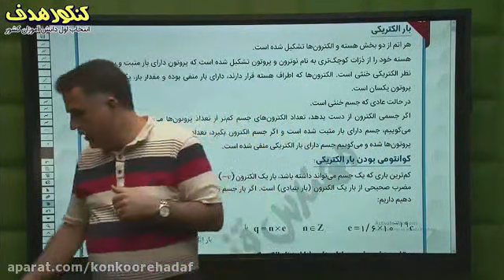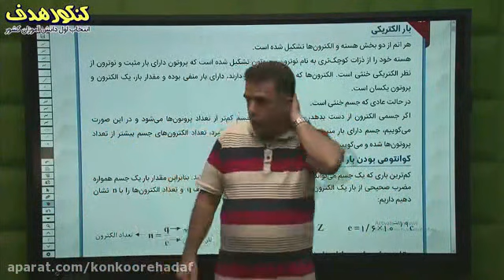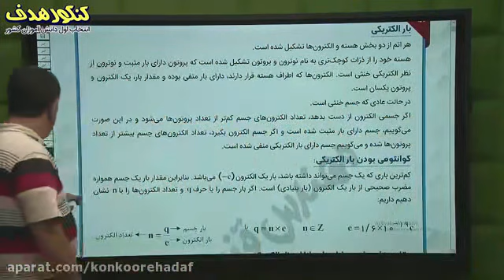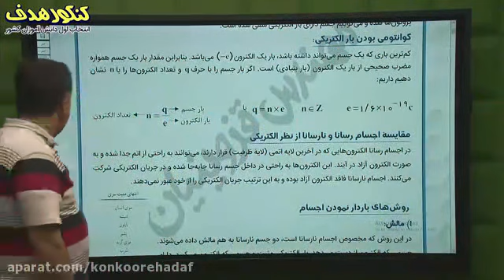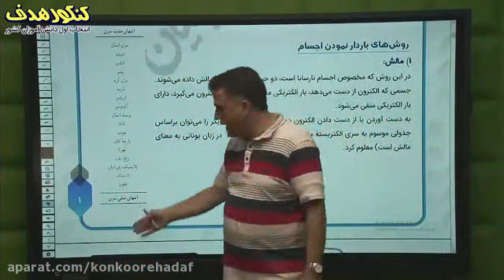Circle circumference and area of trapezoid and rhombus Solve Education Speech 1 chapter